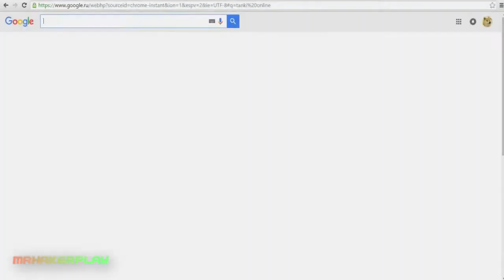Tanki Online | Prost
Привет, да-да снова видос, который не НЕСЁТ смысла!

РАЗВЕРНИ!
●4. Мой паблик ОН ЕЩЁ СЫРОЙ
●5. Научись монтировать с MRHAKERPLAY!
MrHakerPlay